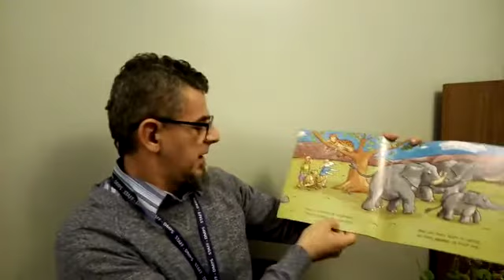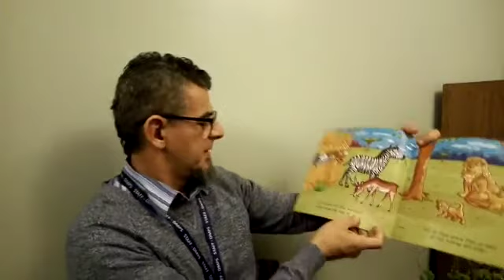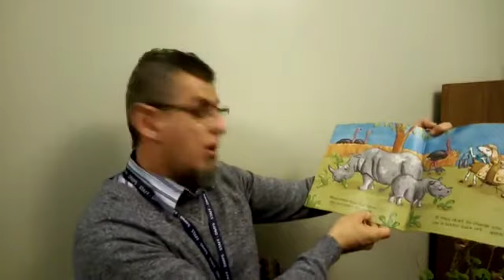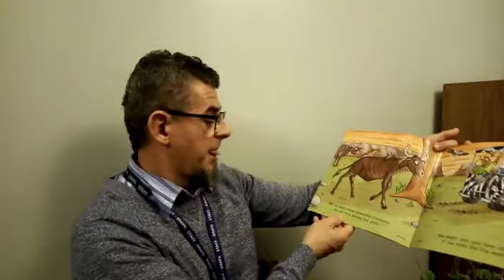Super Safari - read by Mr Sarkis in English and Spanish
Learn about some amazing creatures and some Spanish too with Mr Sarkis. Can you remember the names for the animals in Spanish?